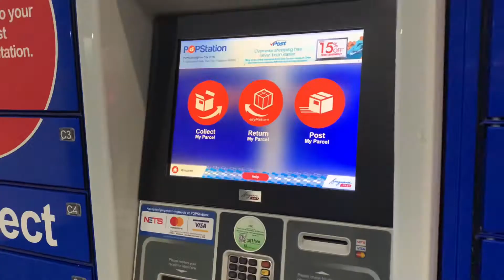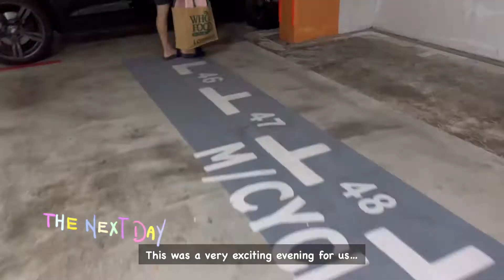Happy Home Singapore Vlog: iPhone 13Pro unboxing / made Carbonara / new addition to the family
Hello Everyone ❤️, welcome to Happy Home’s Vlog. Please join us in our daily activities. We love to eat, spend time with our fur babies and also love to cook. We also love to look for good food and coffee.
We hope that you will enjoy watching our vlogs.
We will continue to post and will try to improve on our videos.

In this video, we had a new addition to the family! We were so lucky to have her in our life. I also bought a new phone and did an unbox-ing session too. It was Halloween week, so Nemo also had to join in the fun. Guess who will she be dressed up as! I also made Carbonara and a “anyhow” fried rice. It was a nice week, towards the end of the week, was abit tiring because of the newest family member…. Haha..she’s a handful!

Thank you. For taking time to watch our videos and we really appreciate it from the bottom of our hearts. ♥️
Please comment on our videos as we love to hear from all of you too!

감사합니다 여러분!